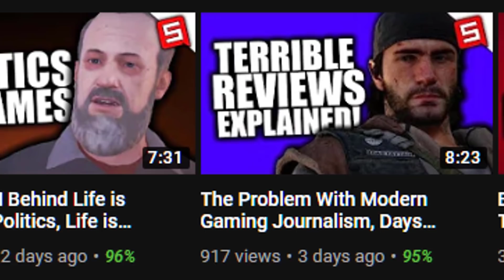The WALKING DEAD Game Season 5: 5 Things To Expect From S5 (Skybound The Walking Dead Season 5 GAME)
Credits:
Script by: Smack
Narrated by: Smack
Edited by: Smack

PEACE